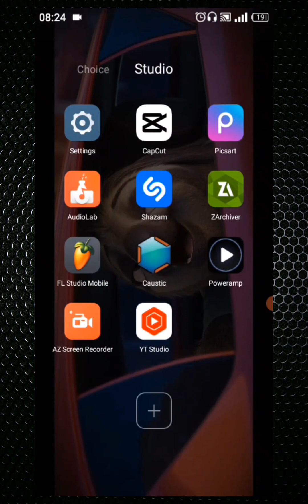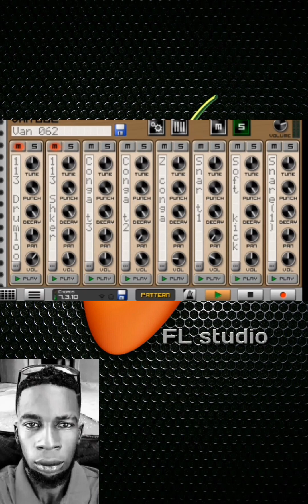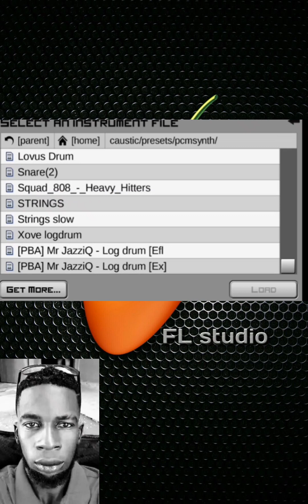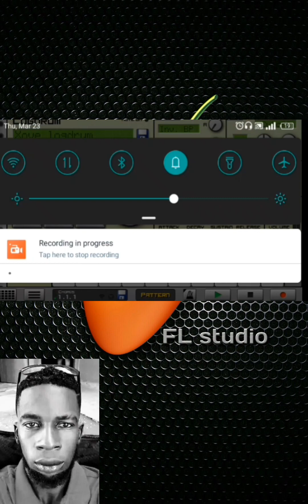Caustic 3 Amapiano Project Files Plus A Free Sample Pack With Some Logdrum Sample & Amapiano Sounds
WhatsApp Me I'll share via WhatsApp if the
link does not work

The Zip Does Not Have A Password As recommend Thanx. !!!